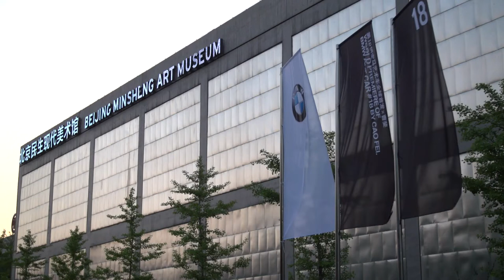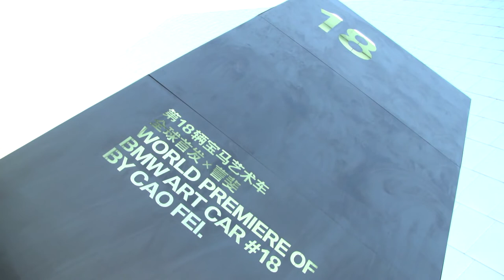BMW Art Car #18 by Cao Fei World Premiere in Beijing